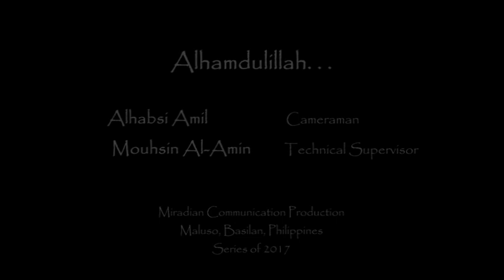"Taqwa, kabugah pa ALLAHU TAALA" | Ustz. Ahmad Saif Imbing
2017 ISLAMIC SYMPOSIUM IN THE HOLY MONTH OF RAMADHAN AL-MUBARAK 1438H
@ Ma’had Assalam Al-Arabie Al-Islamie, Lower Port Holland, Maluso, Basilan, Philippines